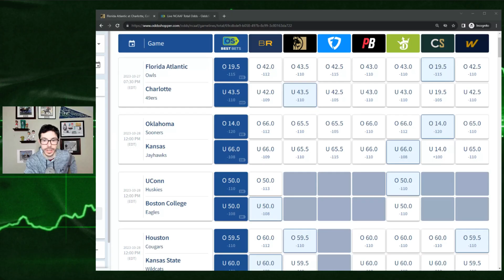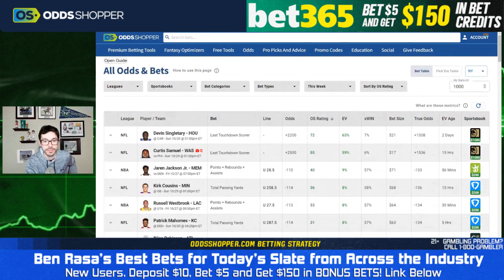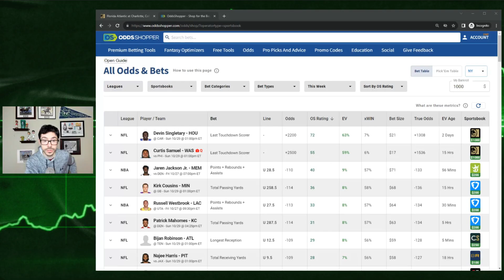Best CFB Pick Today (10/27/23) FAU at Charlotte Prediction | Ben's Sharp Bet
00:00 Best Bets for Today
0:40 Bonus Bets
1:30 FAU-Charlotte